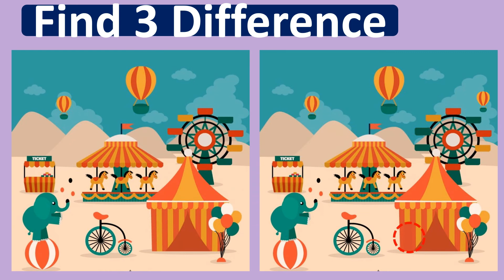Find the 3 Difference | Spot out the difference | Picture 15 | 13.1.2022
Please find out the 3 difference for the picture, the game have 20 seconds.

Light Q